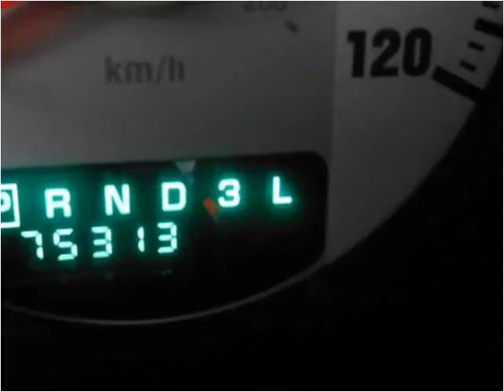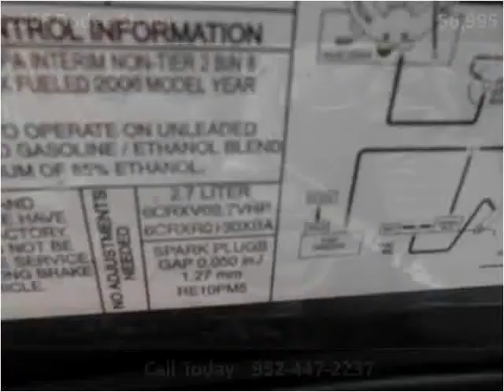2006 Dodge Stratus Used Cars Prior Lake MN